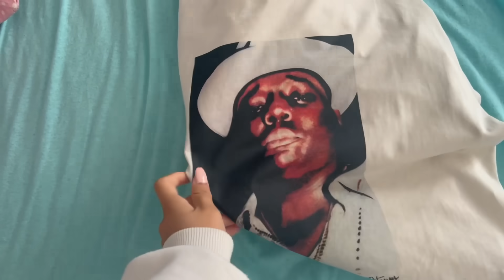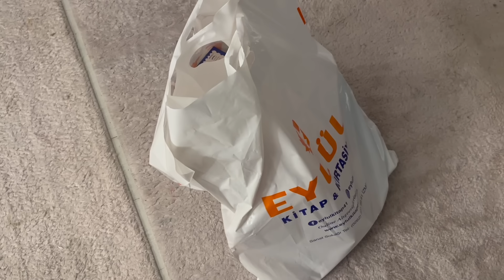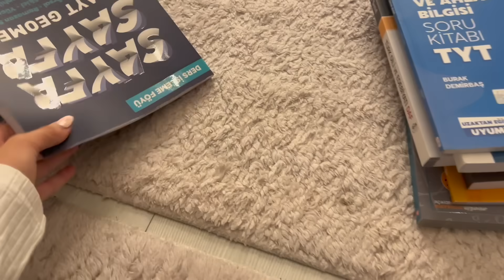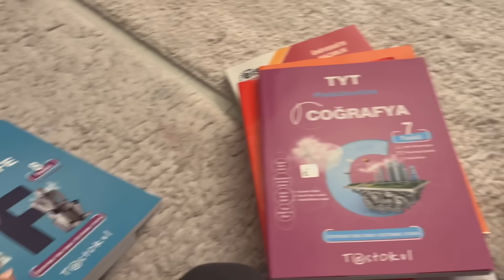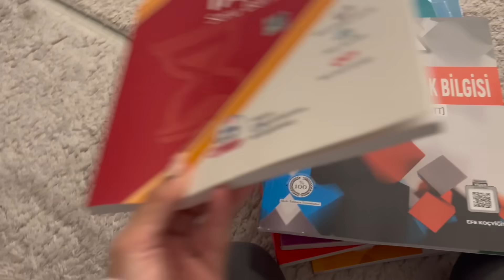Okul Günü Vlog. Ecrin Su Çoban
Okulum diğer okullardan biraz daha erken açıldı. Yaz tatilinin bitmesine çok üzülüyorum. Arkadaşlarımla yeniden görüşecek olmama çok seviniyorum. Okulun açılmasına üzülsem mi sevinsem mi bilemedim. Kitaplarımı aldık. Bir sürü kitap. Neyseki içlerinde çok güzel hikaye ve romanlan kitapları da var. Ders kitaplarım soru bankası kitaplarım ve yardımcı kitaplarım var. Üniversite sınavına şimdiden hazırlanmaya başlayacakmışız. Sınava daha 2 yıl var.
  Sabah güç bela uyandım. Sabahları uyanmak hiç kolay değil. Uyandıktan sonra yüzümü yıkayıp yüz ve saç bakımımı yaptım. Okula uygun hafif bir makyaj yapıp çantamı hazırladım. Uygun kombin seçimi yapıp giydim. Çantamı omzuma taktım. Okuluma gittim. Okul eğlenceliydi. Zaman çabuk geçti. Okulda telefonlarımızı alıyorlar. Okul çıkışı odamı toparladım. Arkadaşımla bir şeyler içmeye gittik.